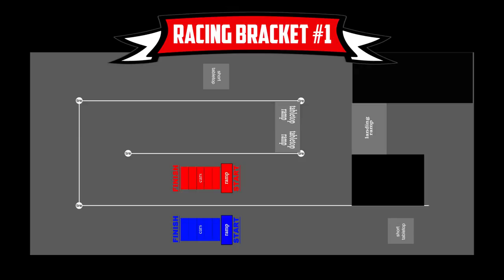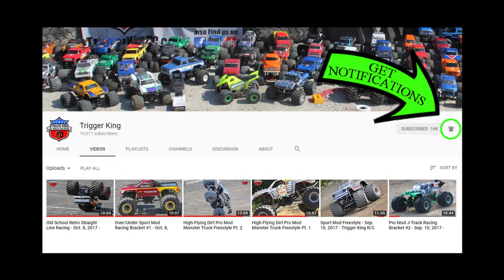Pro Mod Over/Under (Bracket #1) - Oct. 8, 2017 - Trigger King R/C Monster Trucks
Pro Mod Monster Truck over/under with the "over" being very wide, making the super fast pro mods have to launch to make it over.  Event was on October 8, 2017 and was presented by Checkered Flag Hobby Country.